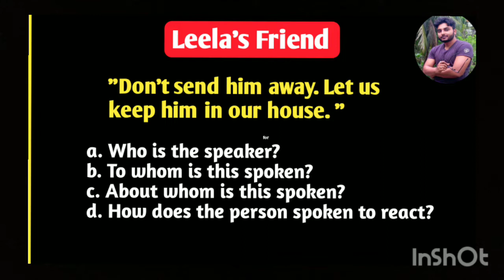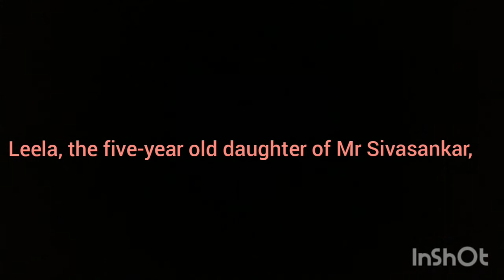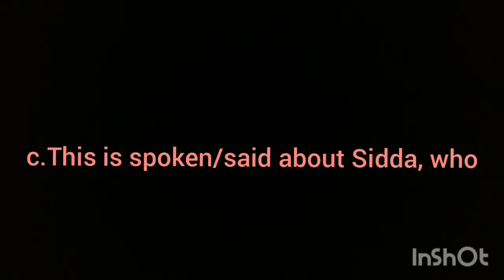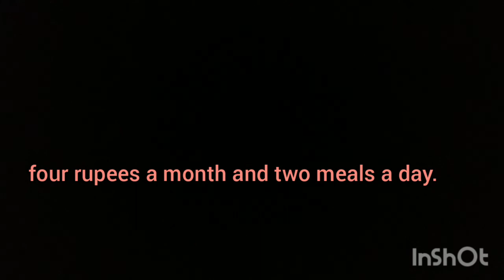Leela's Friend class 11 question answer ll Don't send him away ll class 11 English suggestion 2023